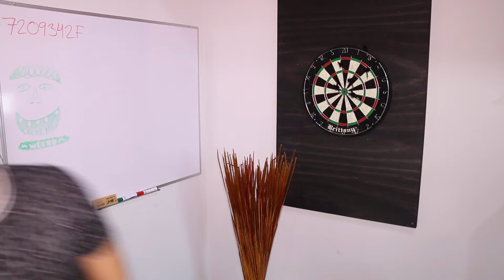Échale huevos este año | JUCA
Si sigues BIEN todos los pasos y no cumples tus propósitos, YO MISMO te compro una gran dotación de tacos al pastor. HE DICHO.